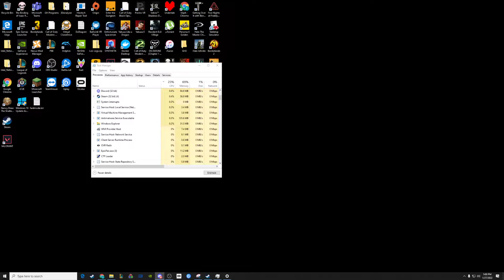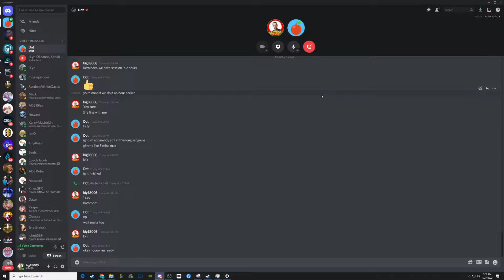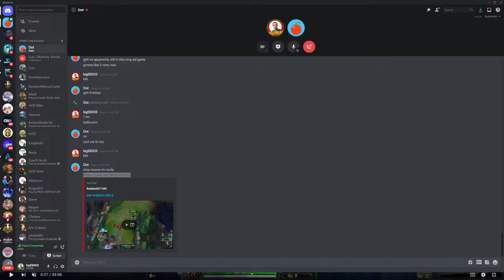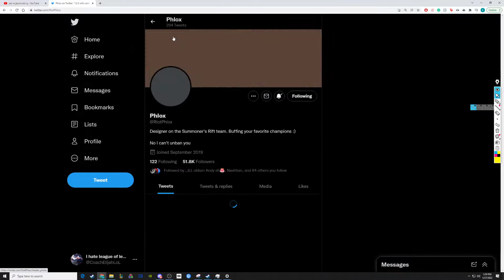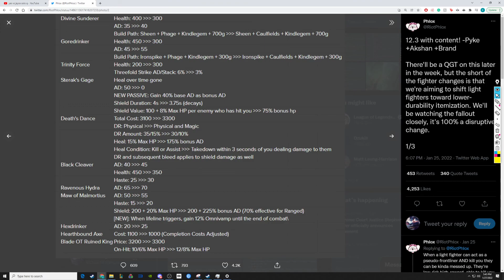1 on 1 Coaching Session with Masters-GM Top Laner (Jayce vs Yasuo) Bonus New Bruiser Item Review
A quick session with one of the players I work with regularly.